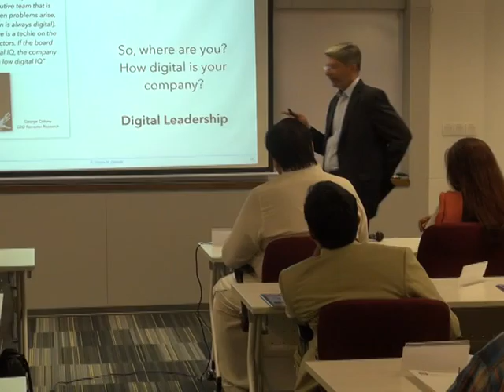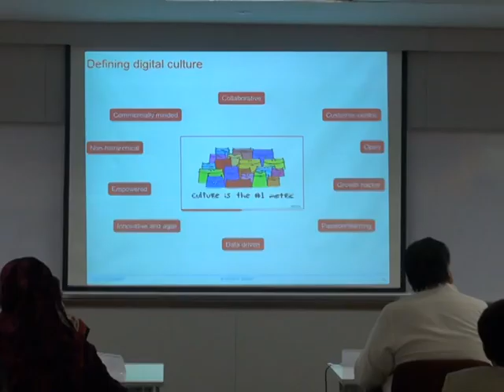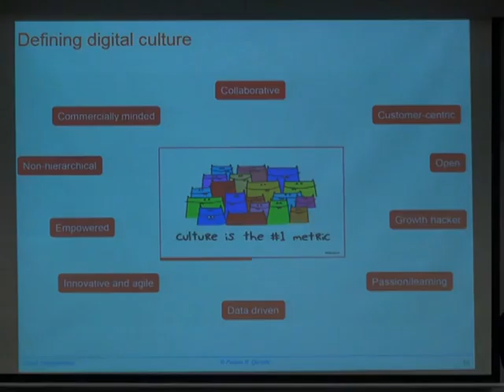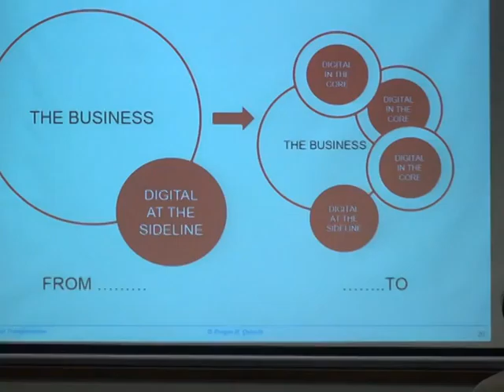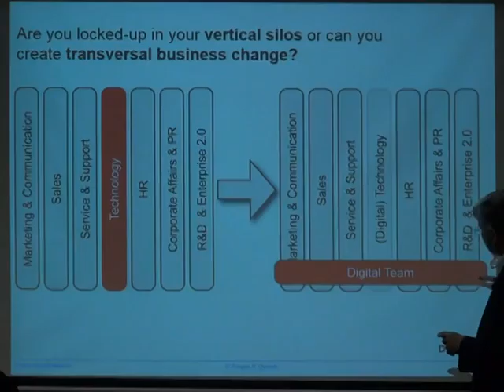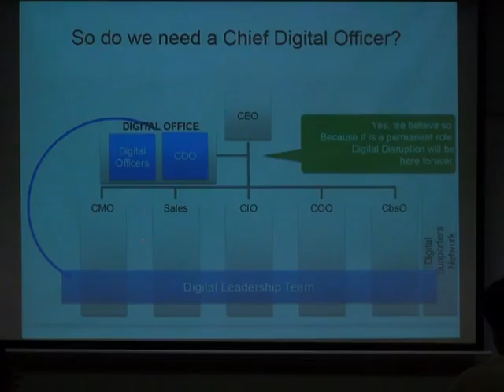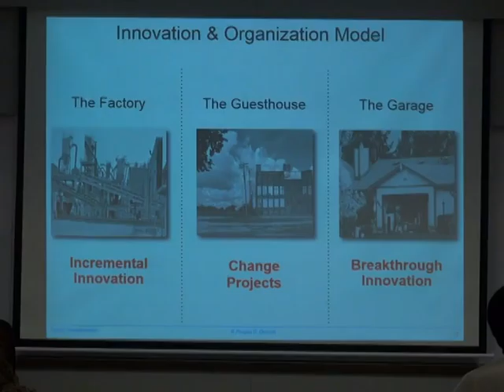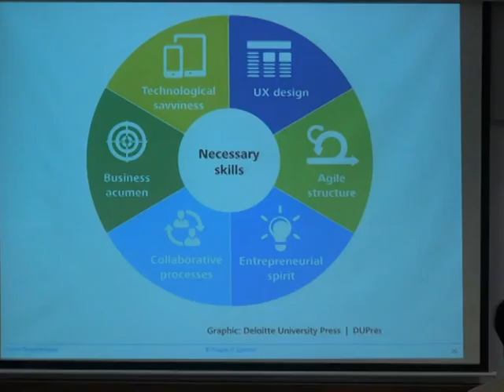IBA Conversations 1.0 Part 2/5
IBA Conversations 1.0 " Digital Transformation " by Furqan Quraishi on 12th May 2016 organized by The IBA Alumni at Aman Tower, IBA City Campus.